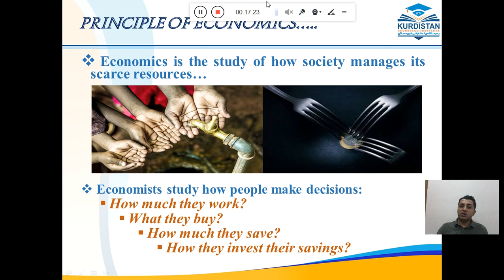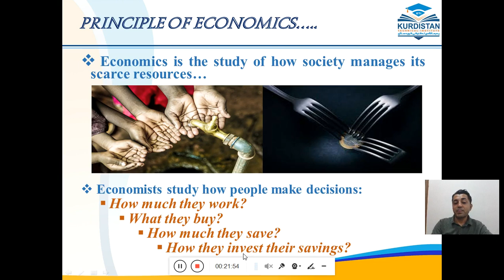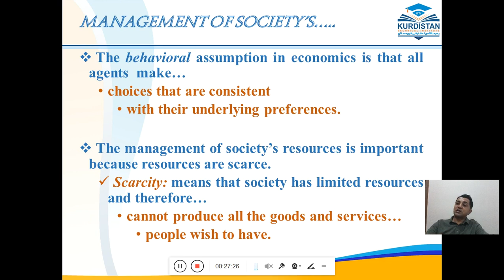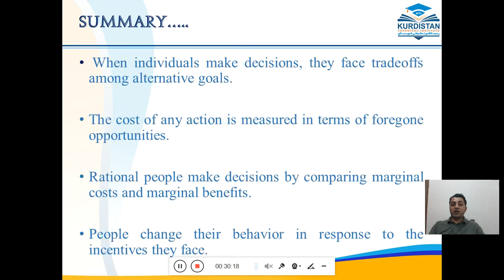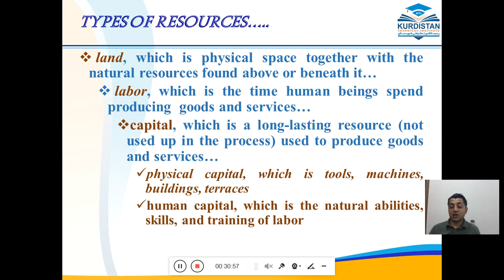PART (٢ ) Principles - Of Economic Accounting Department (5/18/2020)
بەشی دوو/ کۆتایی
(5/18/2020)
محاظرەی ئابوری - بەشی ژمێریاری پەیمانگای تەکنیکی کوردستان/ سلێمانی